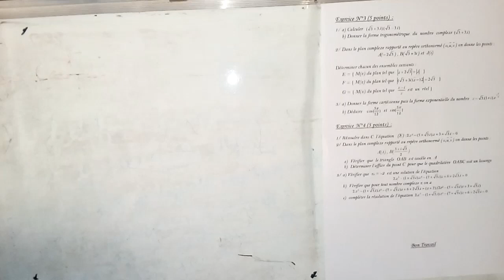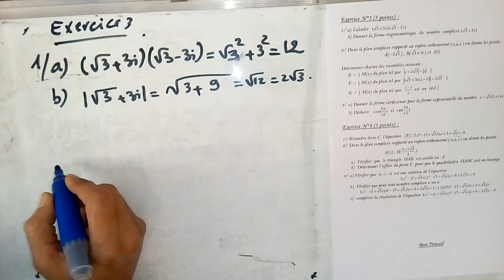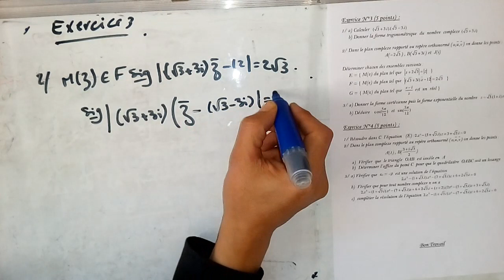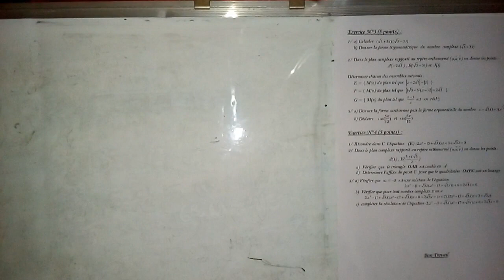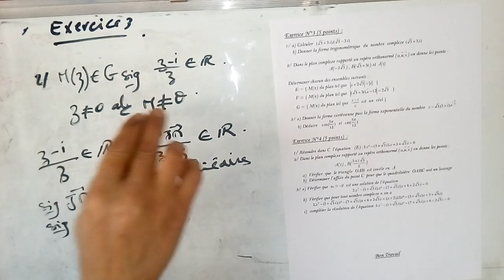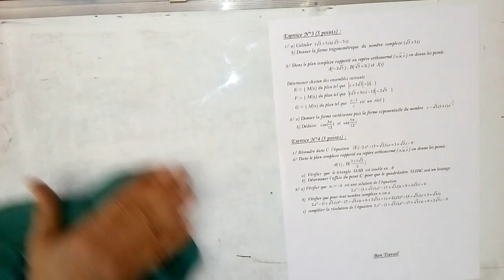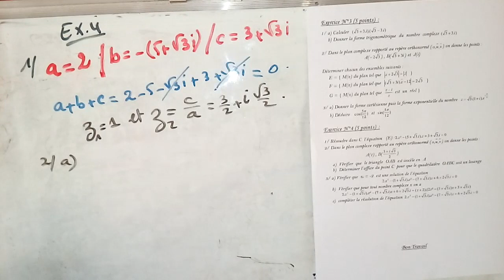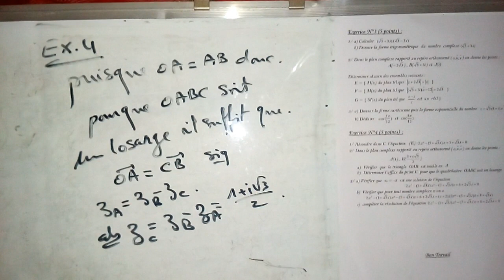devoir de contrôle n 1 de math Bac sc et tech proposé en 2019 la Correction (partie 3)